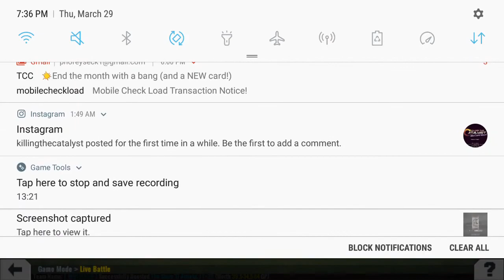MLB PERFECT INNING LIVE ONLINE GAMEPLAY NEW SERIES!!!